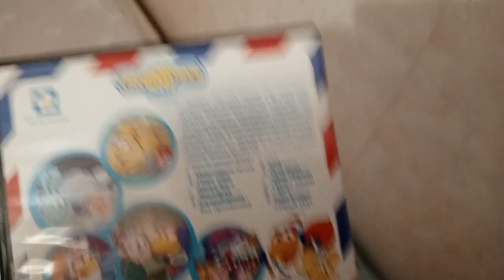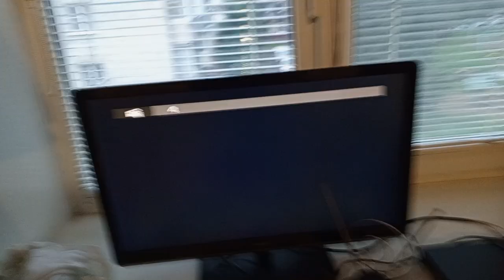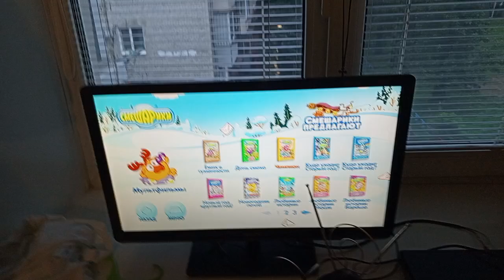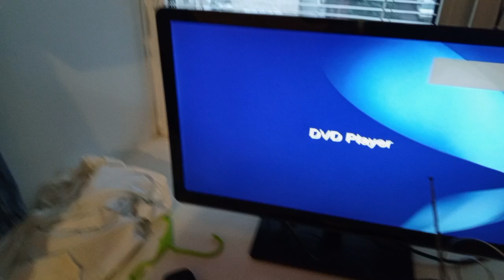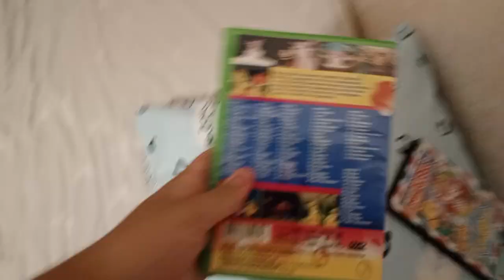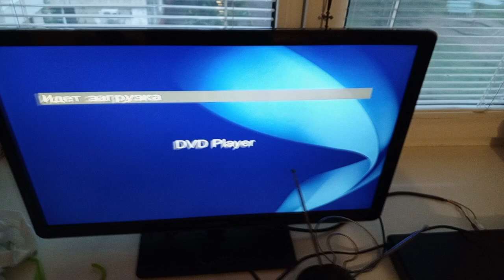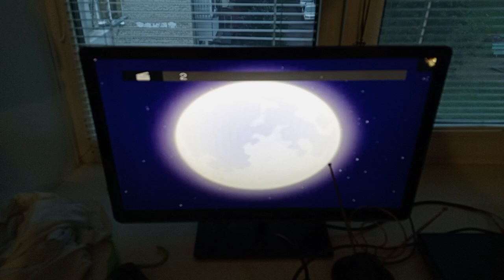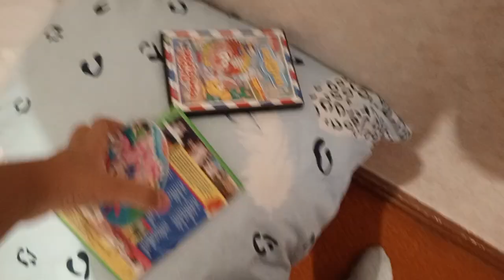Обзор на переиздание DVD диска по Смешарикам новогодняя почта (переиздание от нового диска) + бонус